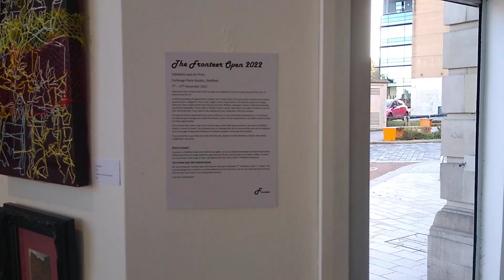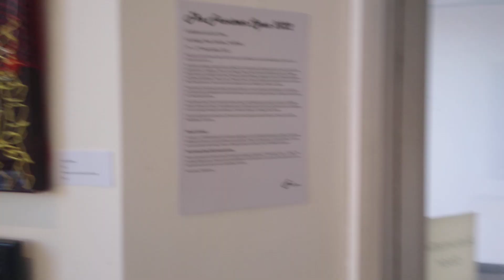Quick Tour - The Fronteer Open 2022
A quick tour of the Fronteer Open 2022, a group exhibition celebrating the best of the UK art scene, featuring over 70 artists.